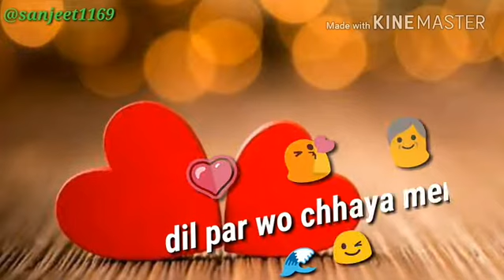Mann Mera wahatsapp status